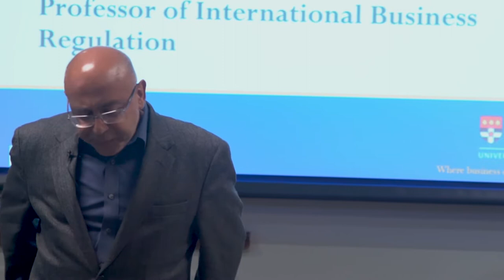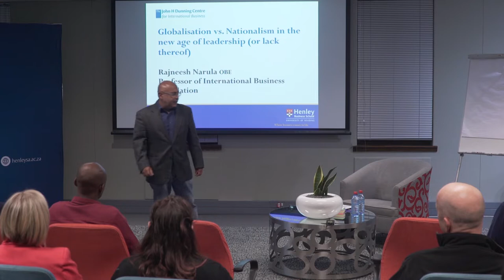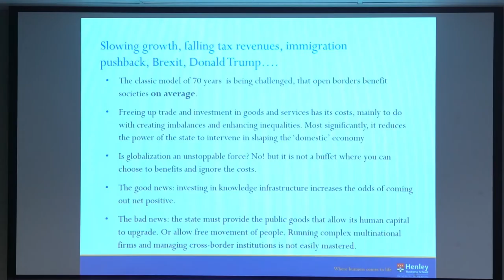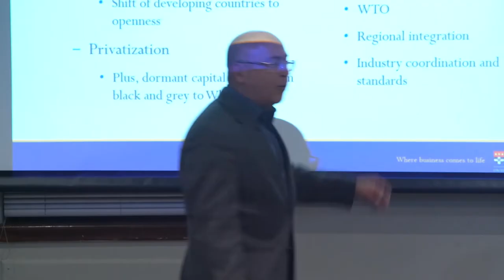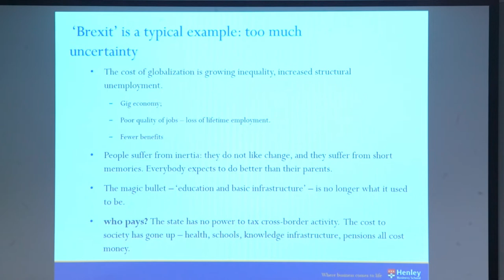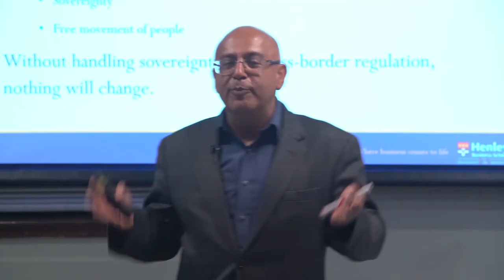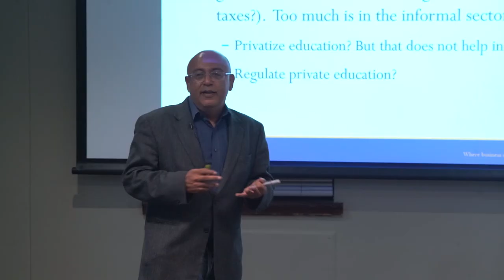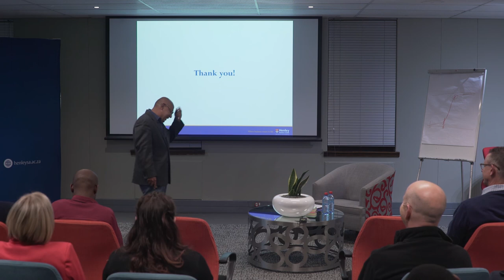HenleyAfrica Simplexity Series: Globalisation vs. Nationalism with Prof. Rajneesh Narula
For the last 30 years, the world economy has seen unprecedented growth, as we have been reaping the benefits of globalisation. But where to from here?

Over the last 5 years we have seen a gradual slowing down, as well as a realization that there are also costs, responsibilities and consequences. Globalization is not an unstoppable force, and it is not a buffet where you can choose the benefits and ignore the costs. These costs are associated with imbalances within and between countries, and growing internal inequalities. Nation states and societies have reacted to these developments by seeking (unsuccessfully) to ‘reverse’ these negative effects, by creating barriers to the movement of people, goods and services. Countries as diverse as China, Britain, India, Japan and the US, are looking inwards, and embracing nationalistic policies.

Prof. Rajneesh Narula looks at the unsustainability of globalisation in the face of economic nationalism.